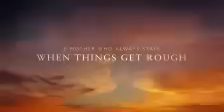July 13, 2017